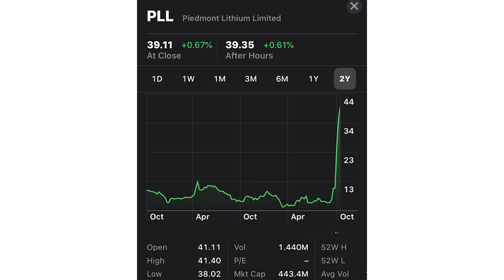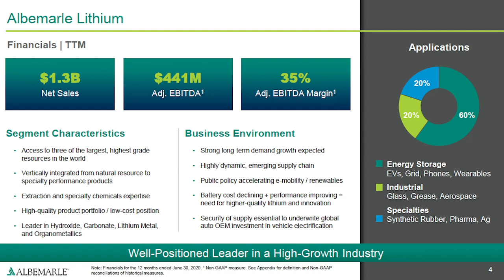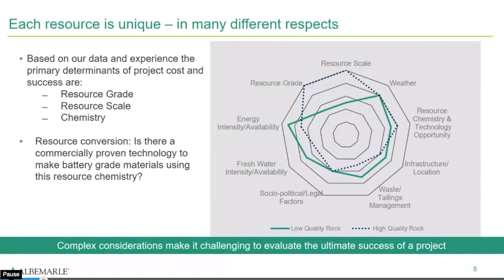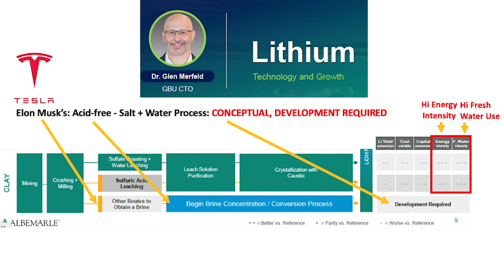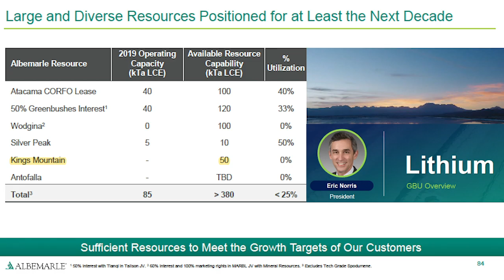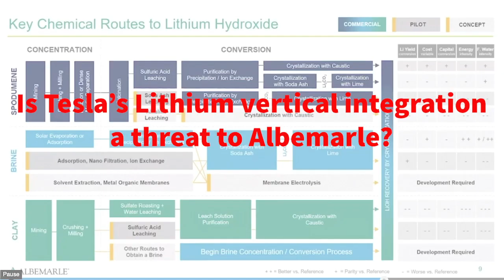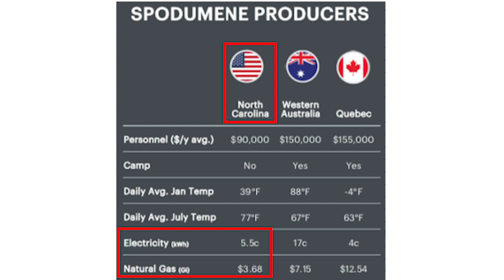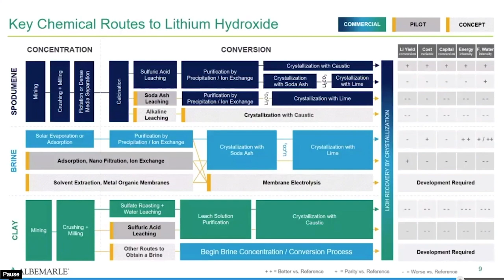Albemarle Throws Lithium Mud at Elon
Post Tesla BatteryDay narratives continue to evolve. Rock Stock Channel digests in less than 12 minutes the significant musings on October 8 at a Lithium "teach-in" hosted by Jefferies and featuring "Albemarle, the world's largest lithium producer and most important Tesla supplier.

Some significant mud thrown at Elon's salty talk about the most irreplaceable element for EV Batteries.

Of the four types of lithium deposits and processes - 1. conventional hard rock (spodumene) ,2.  conventional brine and 3. still-to-be-proven clay and 4. unconventional brine resources - Lithium President Eric Norris and Chief Technology Officer Glen Merfeld articulate in significant detail why the most preferred and relevant technology to scale battery quality hydroxide is from hard rock resources; and the many "challenges" with clay and other unconventional resources.

Albemarle suggests lower grade/higher cost/unproven technologies - despite their higher hurdle rate for investment - will nevertheless be needed later this decade if Tesla alone achieves anywhere close to its targeted 3 TwH battery capacity within 10 years. While technology breakthroughs could happen, ALB is more of the view that the cost curve for lithium hydroxide must go up high to make these more costly resources economics;  which, incidentally would leave ALB with exceptionally high margins from their industry-leading low cost assets.

We hope you enjoy this education about and perspective from the most important lithium producer.